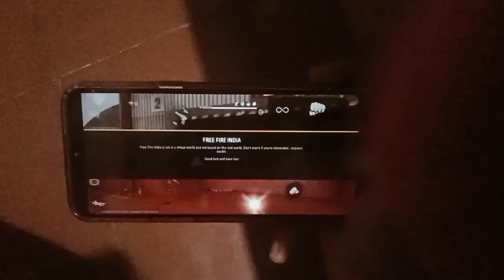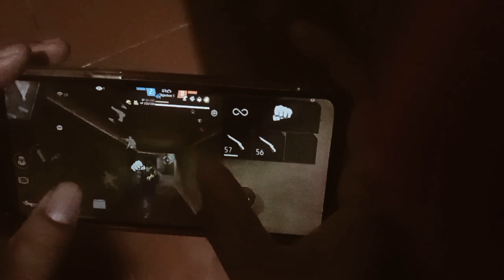Free Fire Handcam Gameplay Video|| Gareena Free Fire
Free Fire Handcam Gameplay Video|| Free Fire Max

free fire new event free fire ki video,
free fire tik tok free fire live #
free fire game#free free new update,
free fire kaise khele, free fire shorts,
free free video editing
free fire video editing alight motion

3finger custom setting
3finger custom hud
free fire control setting
free fire best custom setting,red criminal
free fire red criminal
free fire criminal bundle
free fire criminal gameplay
3finger best settings
3 finger gameplay
 Free Fire Top Country
1.free fire Indonesia
2.free fire Brazil
3.free fire Brasil
4.free fire India
5.free fire Thailand
6. free fire Singapore